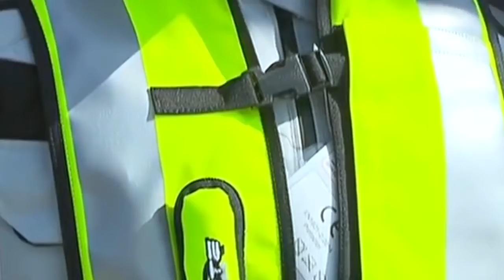Helite Airbag Product Test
Watch a Helite airbag vest deploy in a crash test. Deploying in 80ms the Helite airbag vest protects internal organs from impact damage, stabilizes the neck, spine, and torso, and protect the chest, hips, and ribs. The vest can be reset once it has been deployed in about two minutes with a new CO2 cartridge.